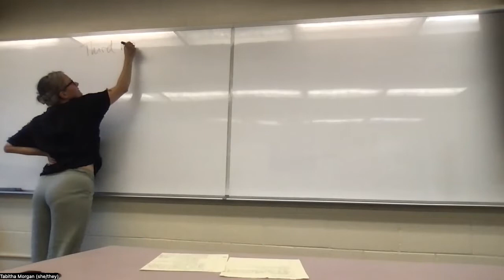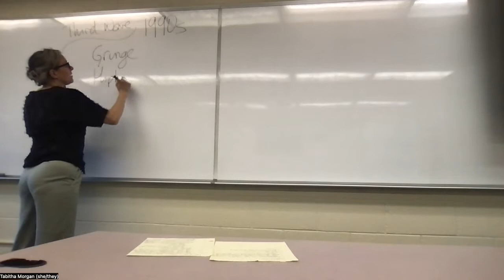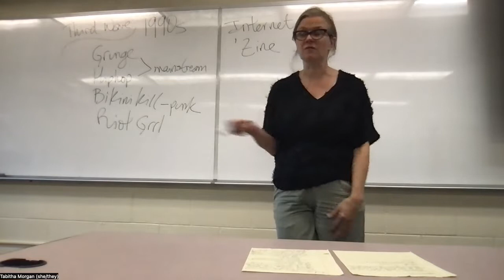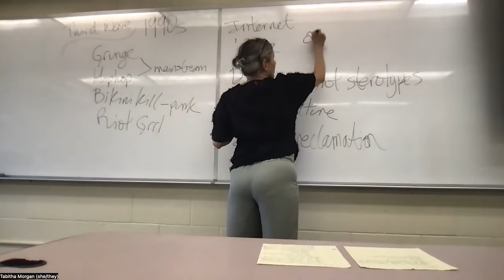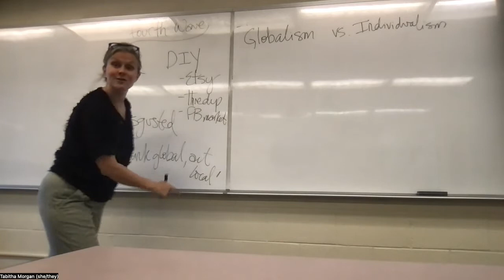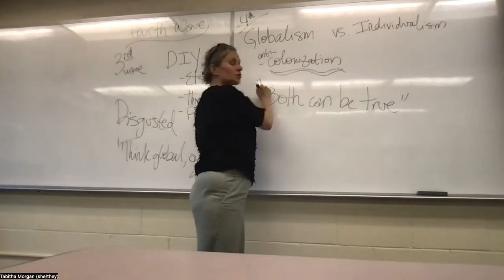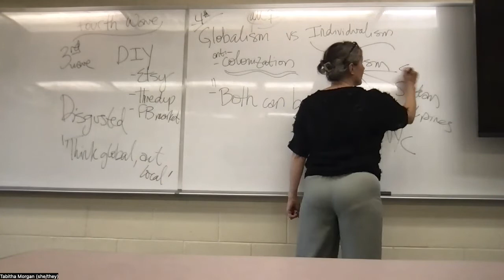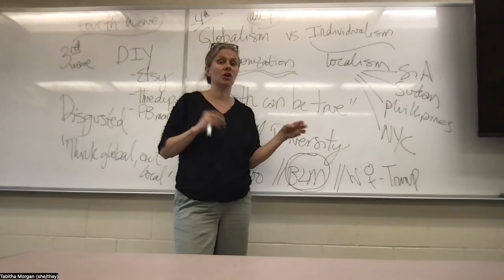Waves of Feminism THIRD and FOURTH waves